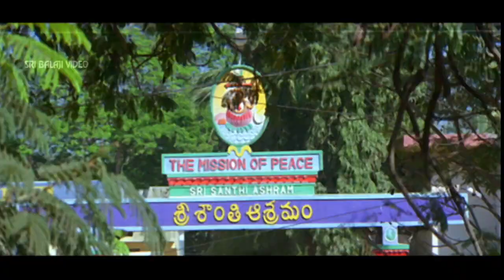Happy Happy Ga Telugu Movie Part 2/12 | Varun Sandesh, Vega, Saranya Mohan | Sri Balaji Video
Watch & Enjoy Happy Happy Ga Telugu Movie (720p) Starring Varun Sandesh, Vega, Saranya Mohan, Bommali Ravi, Ali, M.S. Narayana, Music Composed by Manisharma, Director Priya Saran.

Santosh (Varun) is an orphan. He runs an office called Cartoons, which hands over gifts, compliments, bouquets to people if some orders to do so. On behalf of such people 'Cartoons" hand over their wishes to the needy. Once, Santosh meets a couple (MS Narayana and Rajitha), who ask him to invite their niece Puja (Vega), an NRI of UK. Puja gets impressed with his good attitude and behaviour tells him 'I like you". But, Santosh decides to make her say 'I love you". Santosh pens some 50 love letters and tells Puja that he wrote those love letters for his dream girl. The Priya (Saranya) enters Sanotsh's life. Story takes twist at this juncture. What happens next should be seen on the screen.